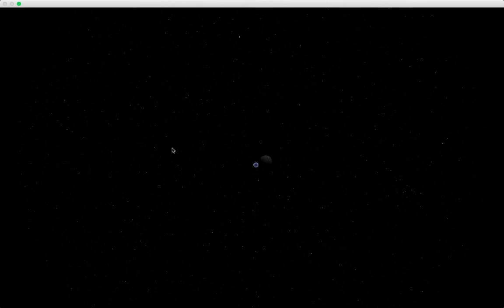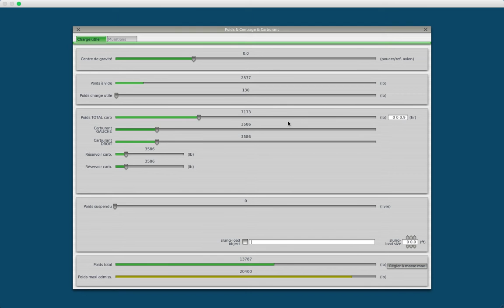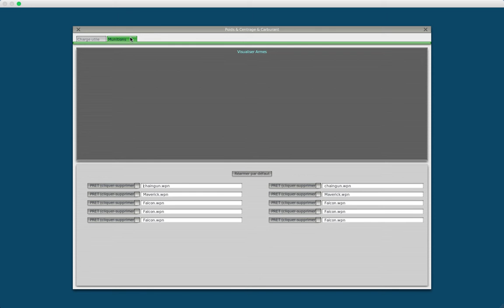XPLANE 10 AIRWOLF/SUPERCOPTER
The helicopter you must have !!!